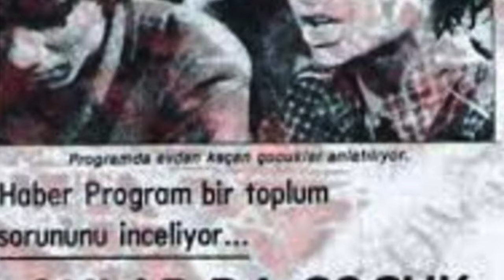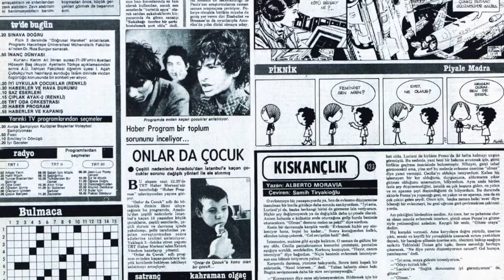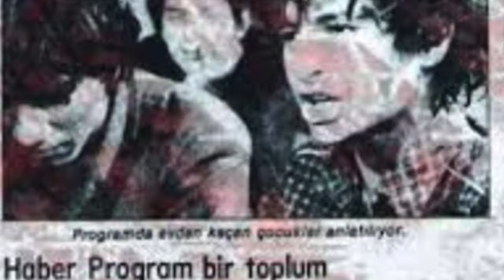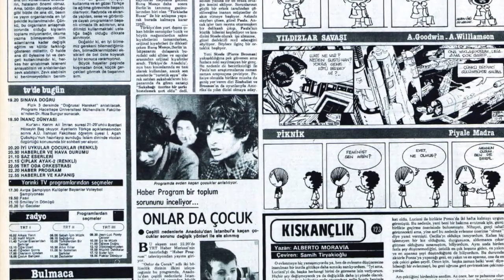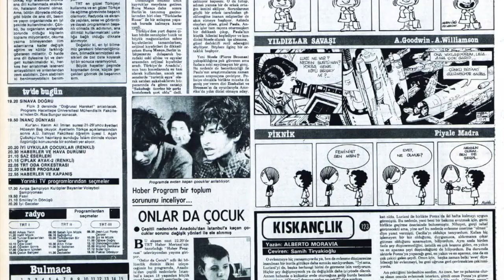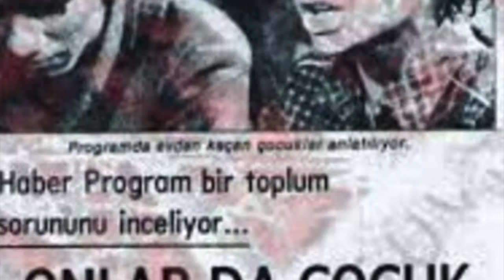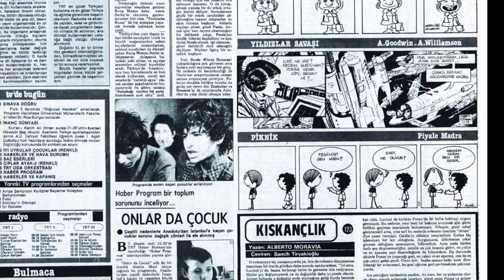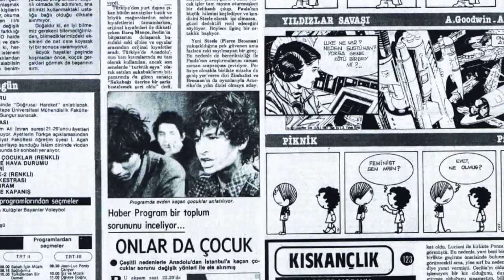BİR HAYAT- FELİÇİTA MEHMET'İN HAYATI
1980'lerin hafızalarda silinmeyen yüzü Feliçita Mehmet'in hayatı. Feliçite Mehmet kimdir? Nasıl Feliçite Mehmet oldu? Nerede yaşıyor? Hayatında neler yaşadı? İşte tüm soruların cevabı Feliçita Mehmet'in bu belgeselinde